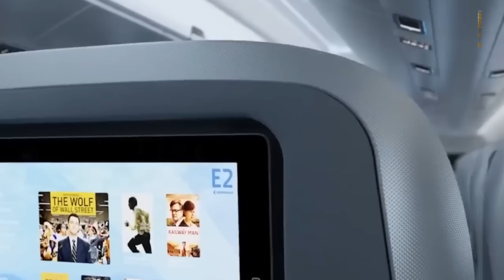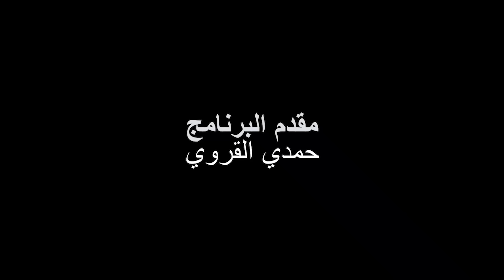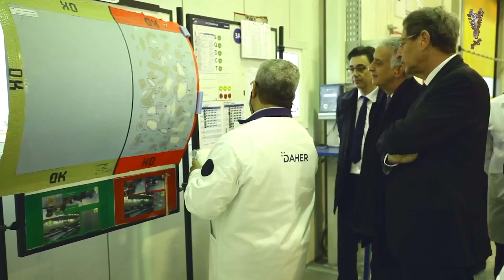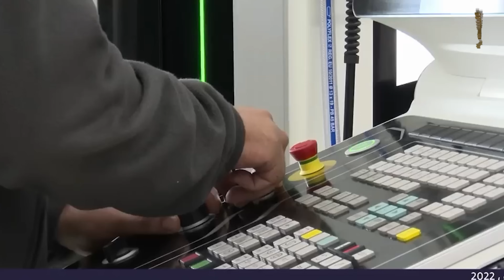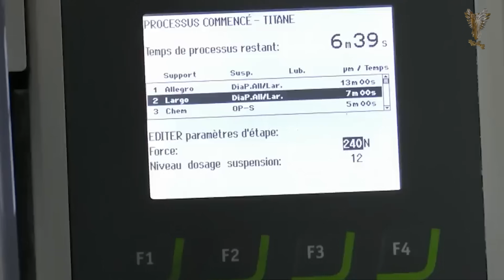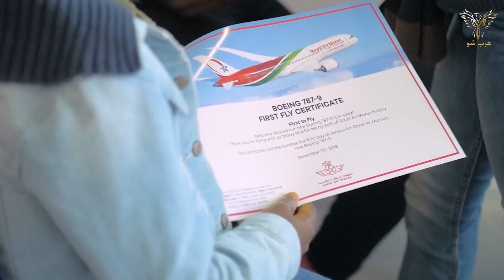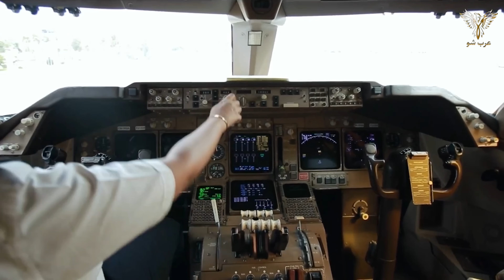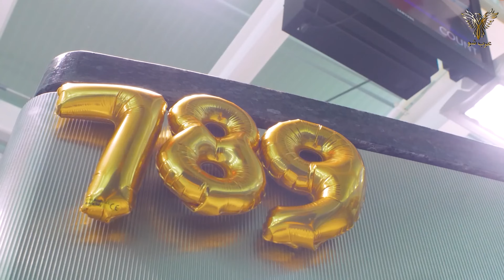المغرب يقرر تصنيع أول طائرة ركاب في إفريقيا والدول العربية والبرازيل تضخ ملايين الدولارات في الرباط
لتواصل من أجل الإعلانات أو أعمال مشتركة 👇
شركات "إمبراير" البرازيلية لصناعة الطائرات تستثمر مليار دولار في المغرب حيث تسعى الشركة ا البرازيلية لإنشاء منظومة توريد تشمل الطيران التجاري والدفاع وخدمات الصيانة والإصلاح لتنظم شركة امبرائر  إلى منظومة تقودها "بوينغ" و"إيرباص" داخل المملكة بصادرات بلغت العام الماضي اكثر من 2 مليار دولار  وانباء عن سعي المغرب لصناعة اول طائرة ركاب بجهود محلية لتصبح المملكة من 5 الكبار في العالم صناعة الطائرات.
مرحبا أعزائي المشاهدين من المحيط الي الخليج في برنامجكم عرب شو وقعت الشركة البرازيلية مع حكومة المغرب اتفاق تعاون على هامش "معرض الطيران الدولي" المنعقد في مدينة مراكش، وسيشمل أيضاً مجال البحث والتكنولوجيا، لا سيما في مجال تخليص الصناعة من الكربون، والتنقل النظيف، والطيران المستدام، ووقود الطيران المستدام.
يأتي هذا الإهتمام بمجال الطيران بعد بلورة استراتجية مغربية جديدة لصناعة اول طائرة نقل ركاب محليا لمنافسة شركات عالمية مثل بوينغ و أرباص وجعل الخطوط الجوية المغربية من بين أفضل ناقلات جوية في العالم و تشجيع تصنيع الطائرات بدون طيار للأمانة بدأ المغرب يجنى ثمار هذا التواجه خاصة بعد ظهور عدة مسيرات مغربية الصنع في معرض مراكش الأخير.
وبناء عليه ماهي الإضافة التى ستنزاد الي المشهد الصناعي المغربي بعد الإستثمارات البرازيلية الأخيرة ؟
وماهو مخطط المغرب لتوطين صناعة الطائرات محليا ؟
وكيف تمكنت  الخطوط الملكية المغربية"، المملوكة للدولة، من قلب خسائرها التى استمرات لسنوات لتحقق هذه سنة ارباحا مهمة في ايطار سعيها لتحول ناقلة عالمية للبضائع و المسافرين؟
وهل بالفعل يخطط المغرب لصناعة طائرة ركاب محليا ليدخل في منافسة شركات عالمية مثل بوينغ و ارباص
ط  حيث   أعلنت قبل اسبوع  شركة "إمبراير" (Embraer) البرازيلية لصناعة الطائرات عزمها استثمار نحو مليار دولار في المغرب حتى عام 2035، لإنشاء منظومة توريد متكاملة تشمل الطيران التجاري، والدفاع، وخدمات الصيانة والإصلاح والتكوين.
و تضم منظومة صناعة الطيران في المملكة 145 شركة صدّرت العام الماضي ما قيمته 2.1 مليار دولار. وتقود شركات عالمية هذه المنظومة، بما في ذلك "إيرباص" و"بوينغ" و"سافران" و"هكسيل".
في هذا السياق يُرتقب أن يصل الأثر الاقتصادي المحتمل لكافة المشاريع عند اكتمالها، إلى حوالي 300 مليون دولار أميركي بحلول 2030، ليرتفع هذا الرقم إلى مليار دولار بحلول 2035، بحسب بيان صحفي مشترك للشركة ووزارة الصناعة والتجارة المغربية .
كما قال رياض مزور، وزير الصناعة والتجارة في تصريح صحفي، إن "الاتفاق الموقع مع الشركة البرازيلية تاريخي، ويؤكد قوة المنظومة الصناعية المغربية التي باتت تتبوأ مكانة كفاعل رئيسي في صناعة الطيران العالمية".
و يُتوقّع أن تتضاعف صادرات صناعة الطيران في المغرب إلى 4 مليارات دولار بحلول نهاية العقد الجاري، مدفوعةً بنمو طلبيات المُصنّعين العالميين، وبشكلٍ أساسي "بوينغ" و"إيرباص"، بحسب حميد الأندلسي، رئيس التجمع الصناعي "ميدبارك"، وهو أول وأكبر منطقة صناعية لقطاع الطيران في المملكة،
كما بلغت صادرات القطاع في النصف الأول من العام 1.3 مليار دولار، بزيادة 16.5% على أساس سنوي، لتحقق أفضل أداء بين القطاعات الرئيسية التصديرية في البلاد، والتي تضم إلى جانب صناعة الطيران كلاً من السيارات والفوسفات والصناعة الغذائية، بحسب معطيات مكتب الصرف الذي يرصد حركة التجارة الخارجية.
وهذا ما يجعل المملكة أول منصة لهذه الصناعة في أفريقيا.
و لعلمكم تضمّ طائرة "إيرباص" الجديدة من طراز A220 أكثر من 140 مكوّناً تمّ تصنيعها في المغرب، وفقما كشف هادي عاكوم، نائب رئيس المبيعات لأفريقيا وبلاد الشام.
وكان المغرب أعلن في يونيو الماضي، لأول مرة، استحداث منطقتين صناعيتين لاحتضان الصناعات المتعلقة بمعدات وآليات الدفاع والأمن وأنظمة الأسلحة والذخيرة. وخصصت الحكومة 12.6 مليار دولار في ميزانية العام الجاري لشراء وإصلاح معدات الجيش ودعم تطوير صناعة الدفاع.
كما ان  قطاع صناعة الطيران في المملكة سيسجل نمواً في المتوسط بنسبة 15% ابتداءً من العام الجاري، بما سيسهم في مضاعفة عدد فرص العمل إلى 40 ألف وظيفة، ومضاعفة قيمة الصادرات إلى 4 مليارات دولار بحلول 2030.
وشهدا قطاع صناعة الطائرات في العالم نمو ضخم حتى في في ضل ازمة الكوفيد السابقة وهذا يدل ان هذا القطاع واعد و تموقع فيه اصبح امر ضروري.
 وأوضح رئيس "ميدبارك" أن "دفتر طلبيات المُصنّعين مليء بالكامل للسنوات العشر المقبلة. وهناك حاجة لتصنيع 46 ألف طائرة على مدى العقدين المقبلين، وهذا يعني إيرادات بنحو 8 تريليونات دولار ما بين التصنيع وخدمات الصيانة".
وأمام هذا الطلب العالمي غير المسبوق، يستفيد المغرب من تطور منظومته لصناعة الطيران التي بدأت قبل 25 سنة، وباتت اليوم شركاته تنتج أجزاءً مهمةً من الطائرات إضافة إلى المُحركات وخدمات الصيانة والتحديث.
وتُصنّف المملكة في المرتبة 20 عالمياً بصناعة الطيران، حيث إن شركاتها قادرة على تصنيع أي قطعة من الطائرة، وفقاً لتصريحات سابقة لوزير الصناعة والتجارة المغربي رياض مزور. وتبلغ نسبة المكون المحلي في هذا القطاع حالياً 40%، استناداً إلى معطيات رسمية.
في هذا السياق كشف المغرب مؤخرا عن ركوب تحد تاريخي غير مسبوق، في القارة الإفريقية، عبر صناعة طائرة بالكامل داخل  المغرب. ومن تحت قبة مجلس النواب الغرفة الأولى في البرلمان المغربي، أطلق وزير الصناعة والتجارة، رياض مزور التحدي المغربي الجديد، رافعا سقف التحدي بأن "طائرة كاملة ستقلع من المغرب وللمرة الأولى من نوعها" ليس في المغرب فقط بل في أفريقيا و العالم العربي.
المحلية كانت اكثر من 80% من قطعها مستورة من خارج الصين ... و بما ان المغرب قادر الأن على انتاح 40% من مكونات الطائران فإنه بنهاية هذا العقد سيصل المغرب الي نسبة انتاح مخلى تتجاوز نصف قطع الطائرات